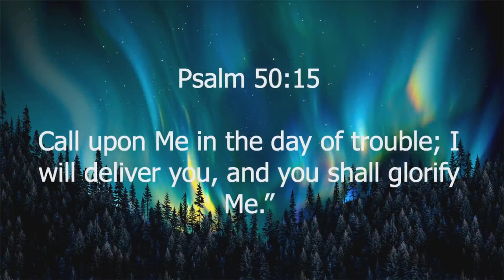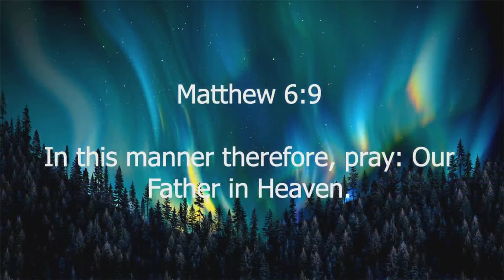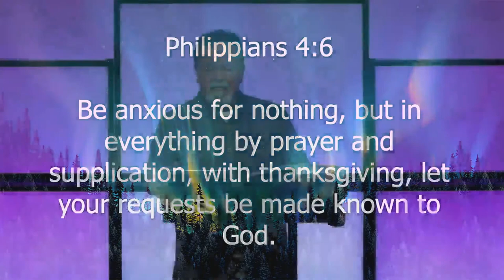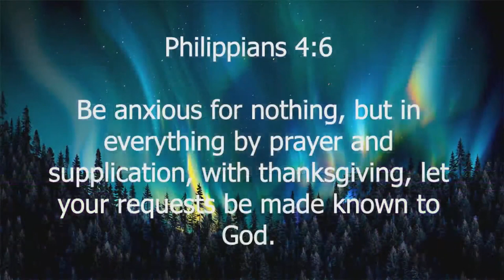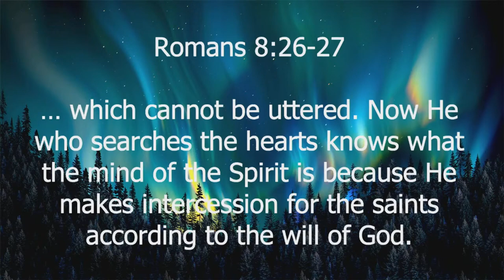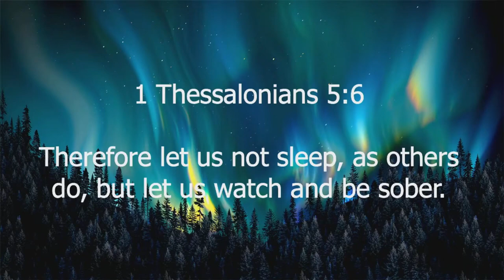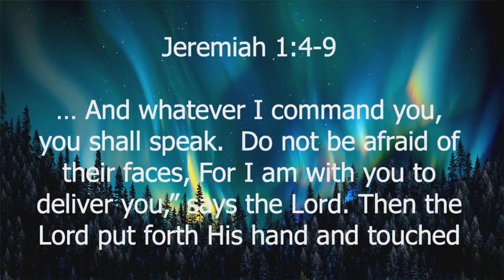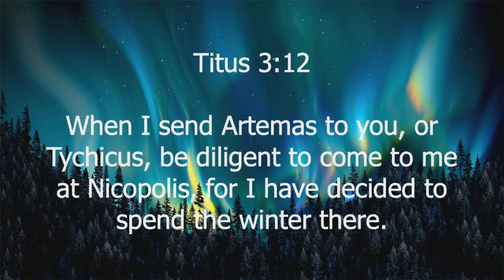Ephesians 6:18-24 | Prayer And Combat | 10.19.2022